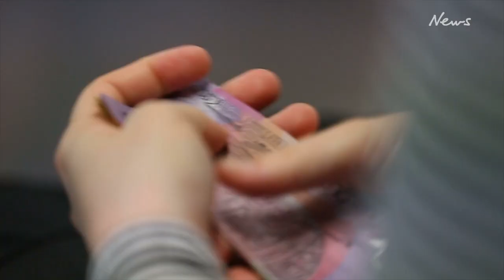China trade war: Australian iron ore, beef and wine on the rise despite threats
Despite threats, China's reliance on iron ore is still propping up the Australian economy on the whole.